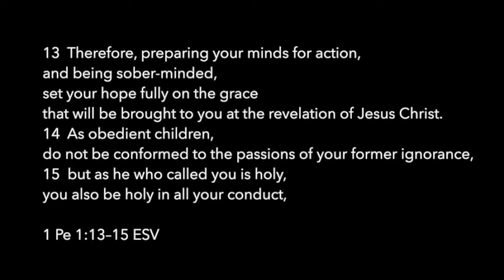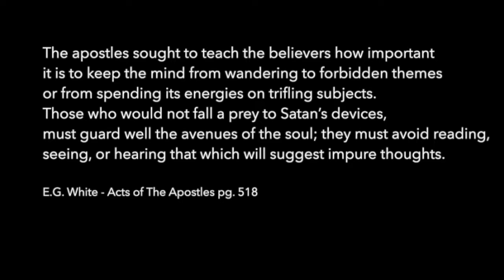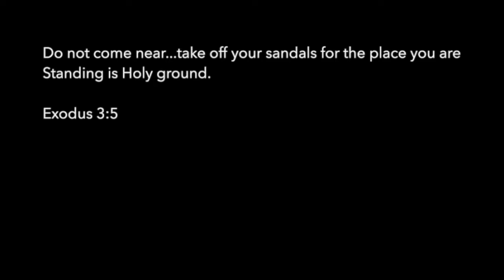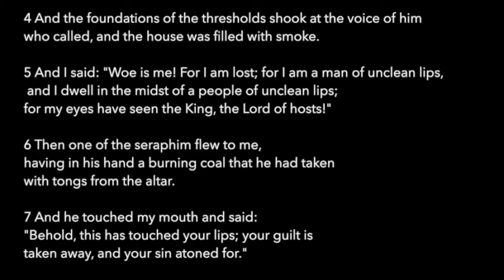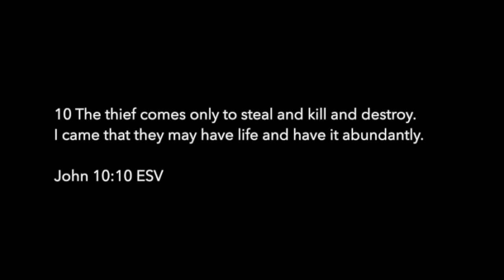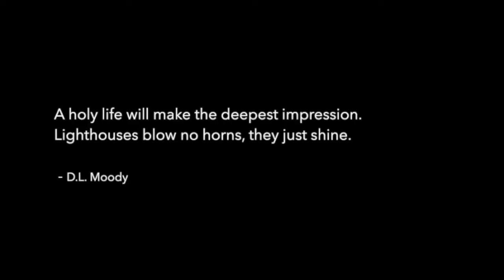August 22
Part 2 of our Endgame Series.